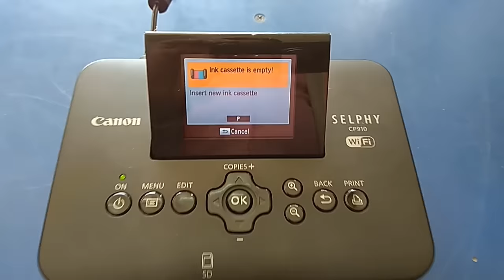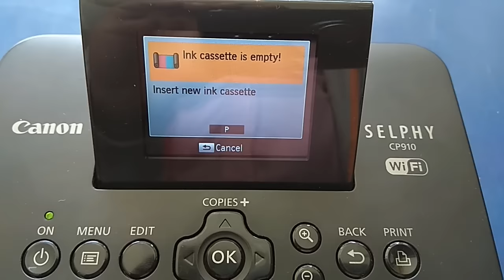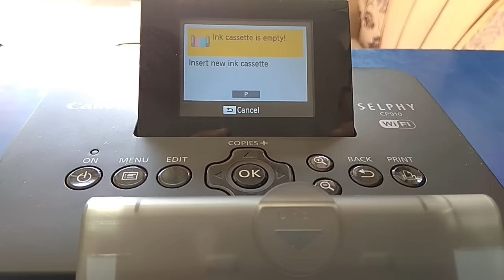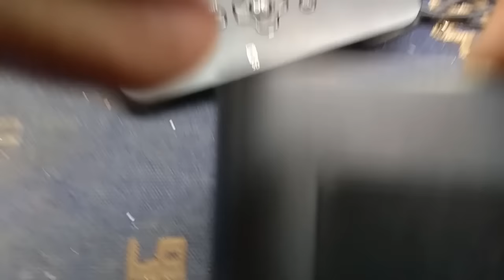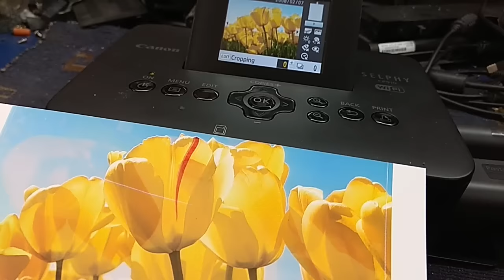How to fix ink cassette is empty error on canon selphy cp910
In this video, I will show you how to fix the "Ink cassette is empty" error on your Canon Selphy CP910 printer. This is a common error that can be caused by a number of factors, such as an empty ink cartridge, a faulty ink cartridge, or a problem with the ink cassette sensor.

I will show you how to troubleshoot the error and fix it using a few simple steps. I will also provide some tips on how to prevent the error from happening again.

Watch this video now and learn how to fix the ink cassette is empty error on canon selphy cp910.

# inkcassetteisempty